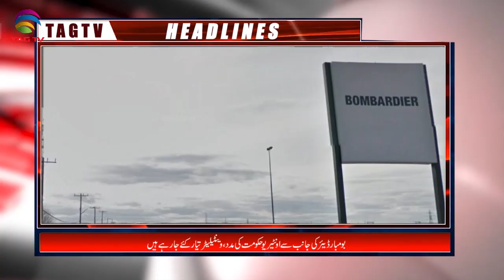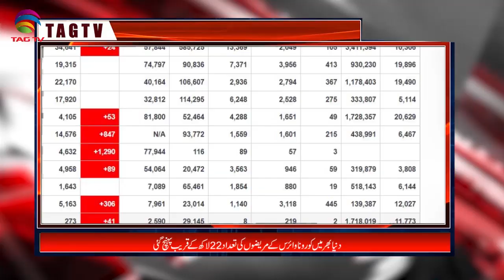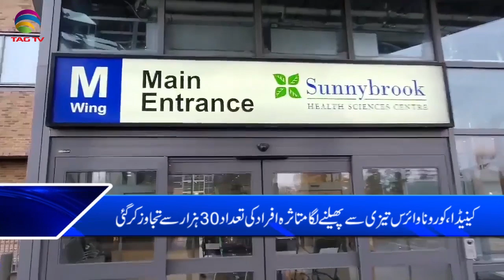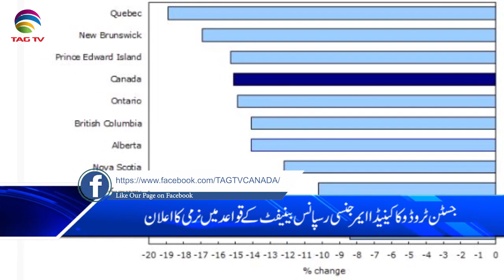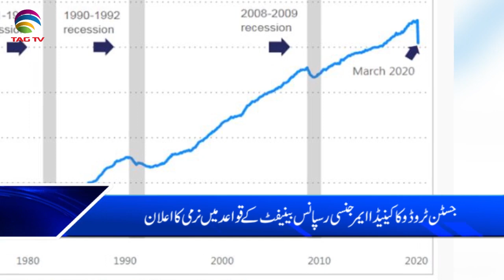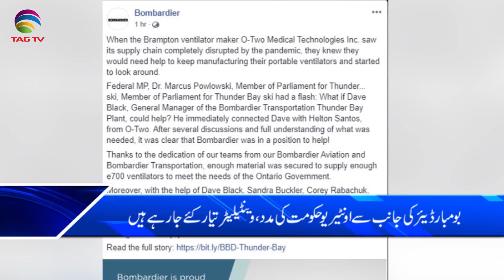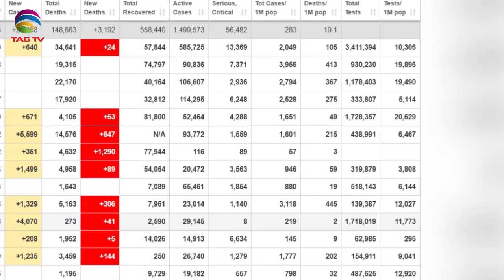Canada & International News Bulletin Hindi/Urdu - April 17, 2020